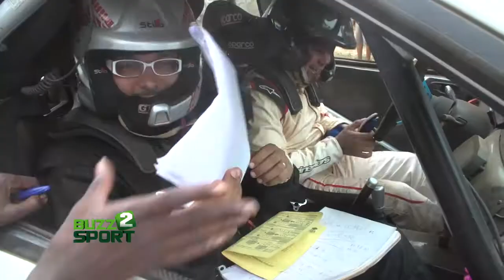RALLYE - RALLYE DES FROMAGERS LA NOTE DE LA REDACTION